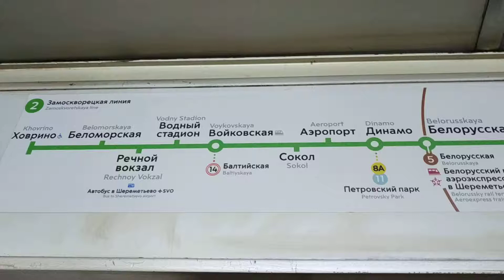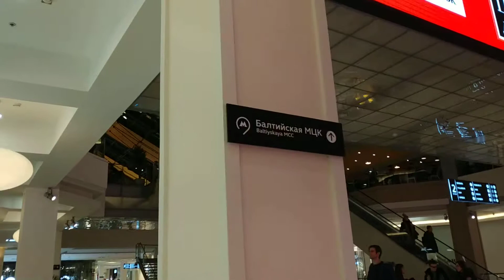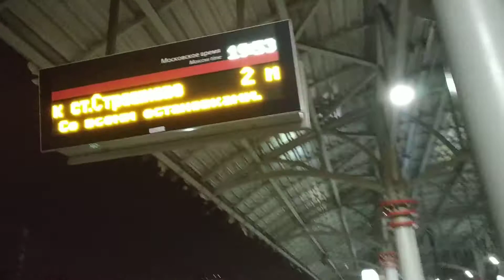Войковская, Метрополис, МЦК - что связывает эти вещи?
Отправляемся в небольшое путешествие от метро Войковская через ТРЦ "Метрополис" в МЦК Балтийская.